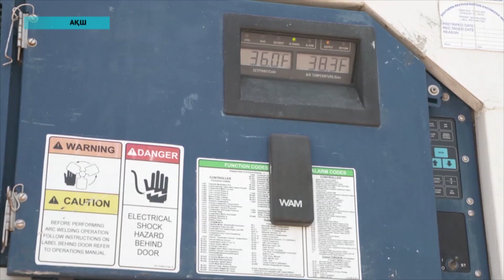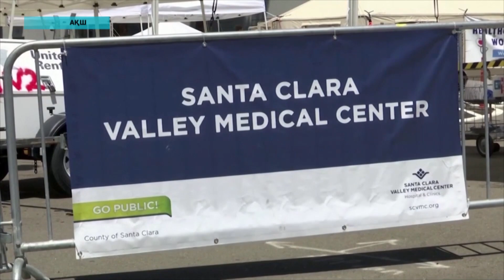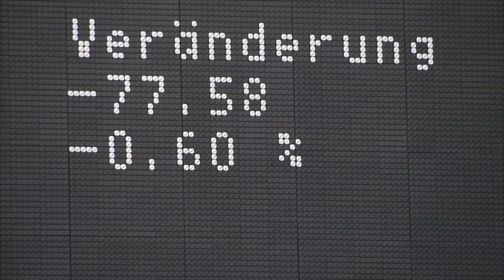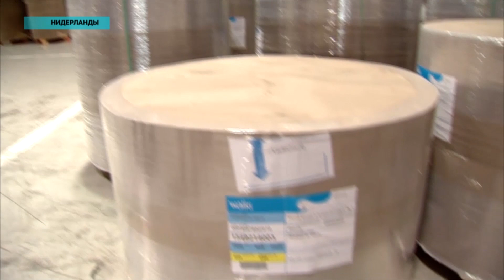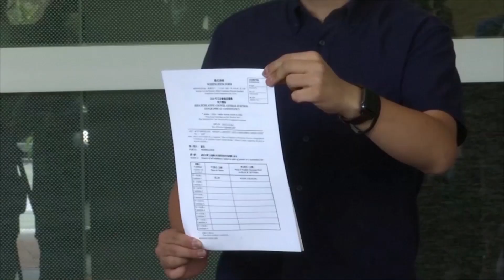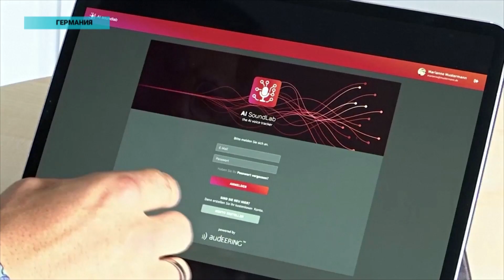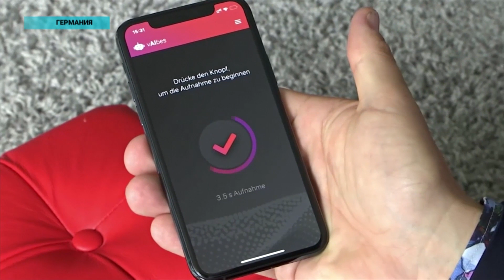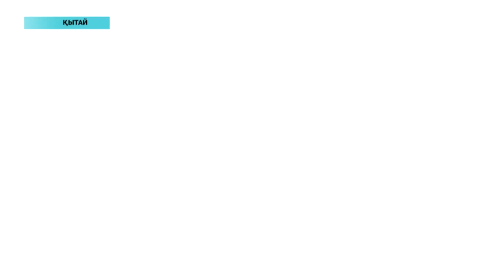Әлем жаңалықтары (25.07.2020)